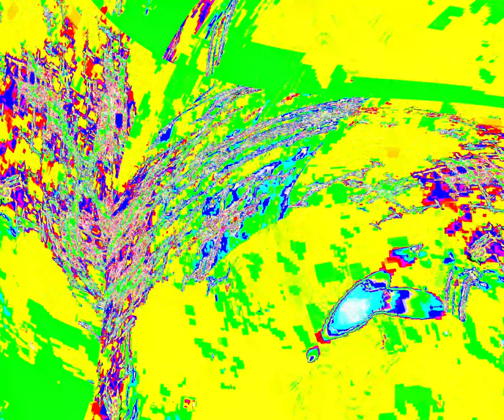[EPILEPSY WARNING] Movie 24 03 26 15h59m20s